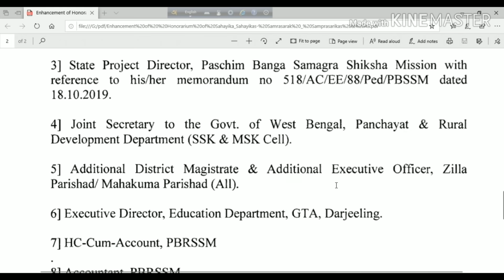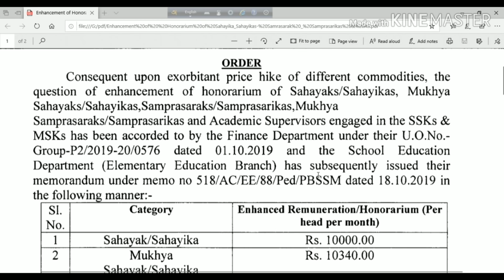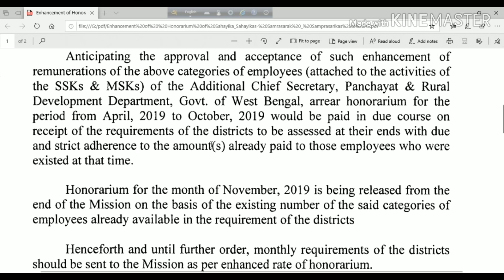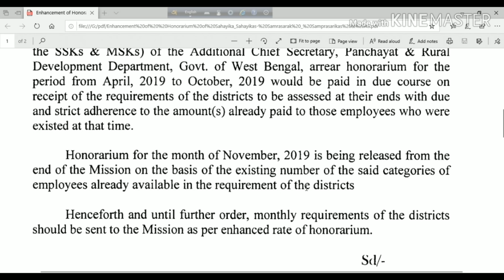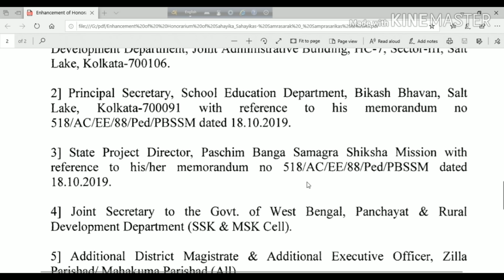SSK MSK শিক্ষক ও AS-দের বর্ধিত বেতন ডিসেম্বরেই হতে চলেছে। জারি মিশনের নির্দেশ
EDUCHARCHA IS AN EDUCATIONAL, CULTURAL AND LITERARY CHANNEL.